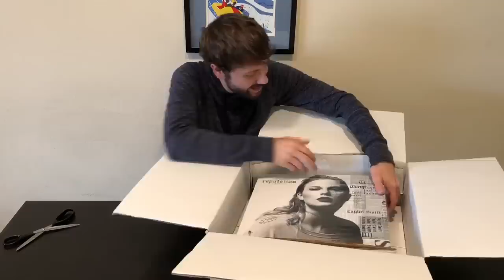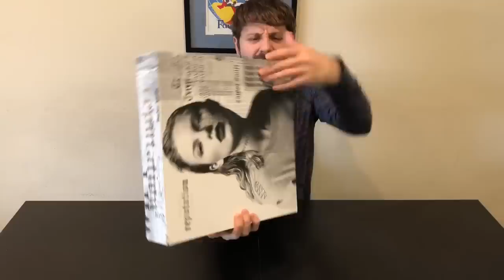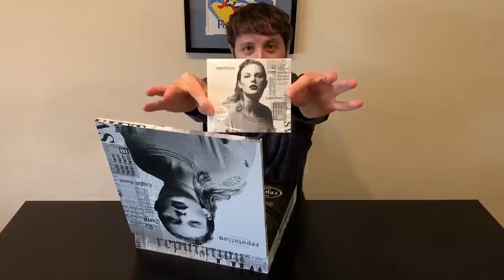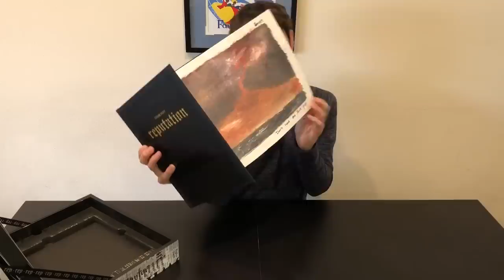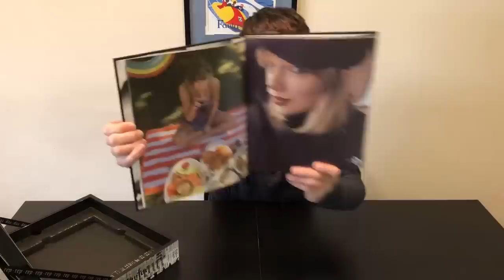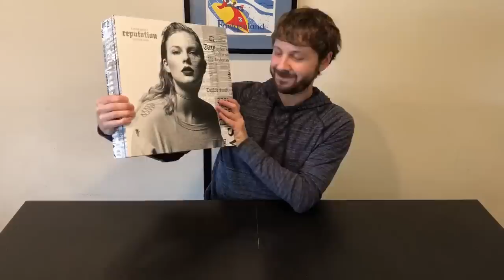Taylor Swift reputation Tour VIP UNBOXING!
Taylor Swift reputation Stadium tour is this week and my special VIP Box with my tickets arrived, so I had to unbox it for you guys! SO EXCITED!

FANMAIL:
Maxwell Glick
5419 Hollywood Blvd, C163